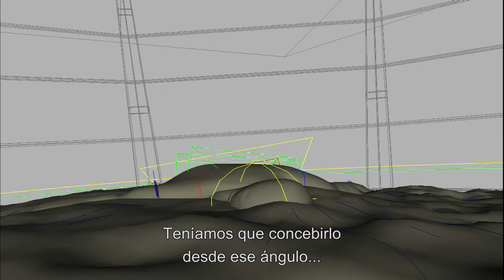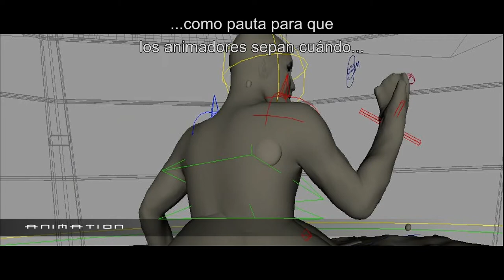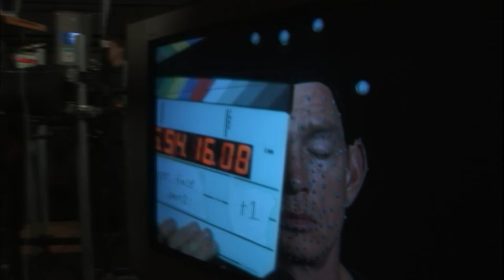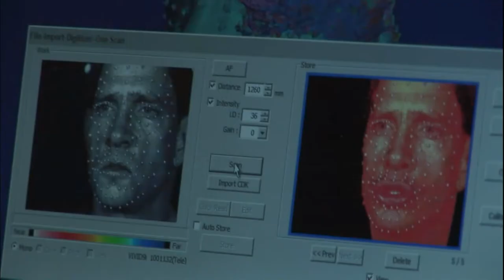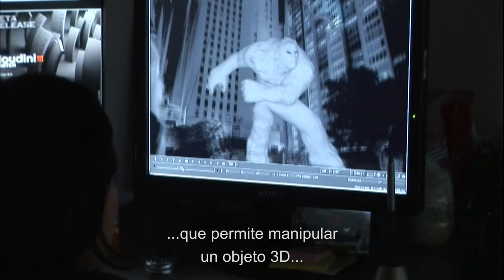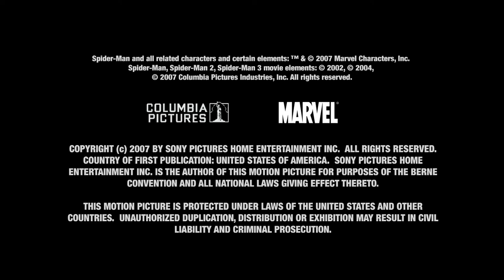Granos de Arena: Creando al Hombre de Arena - Documental de El Hombre Araña 3 [Subtitulado]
Documental sobre la animación y creación de efectos digitales del villano de la tercera película.